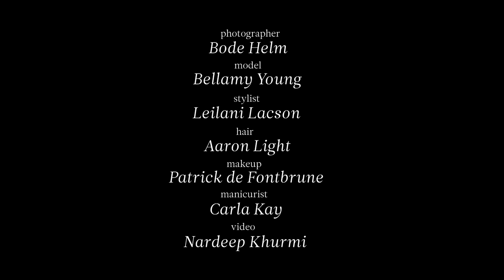Behind the Scenes with Bellamy Young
The First Lady of ABC, Bellamy Young, proves that 40-something is fierce, and talks Scandal, Hillary, and what draws her to DC. See the full interview here!